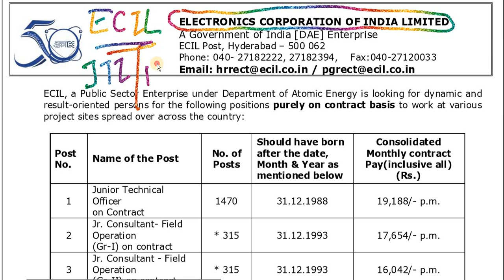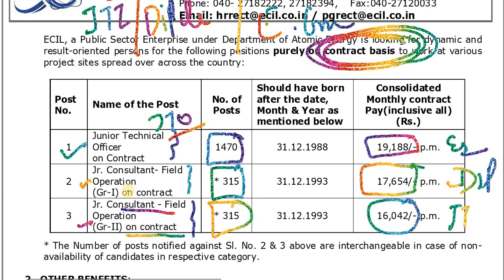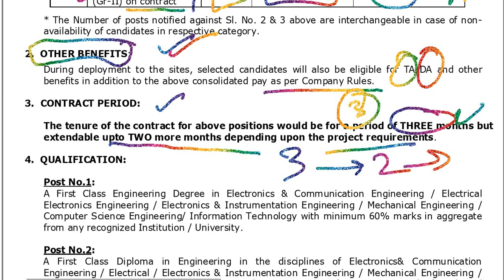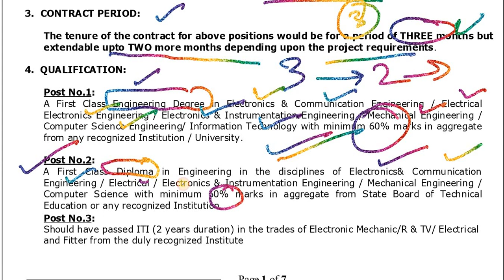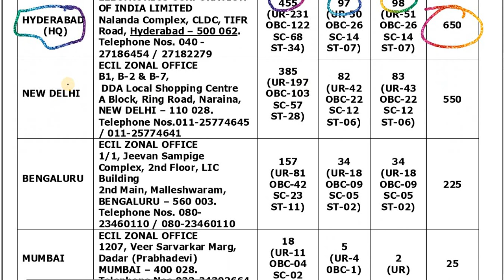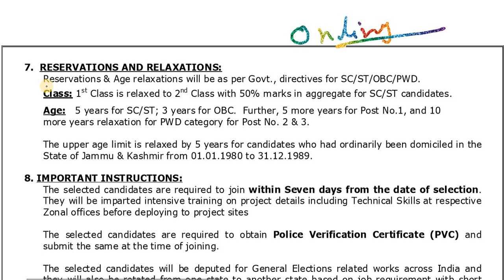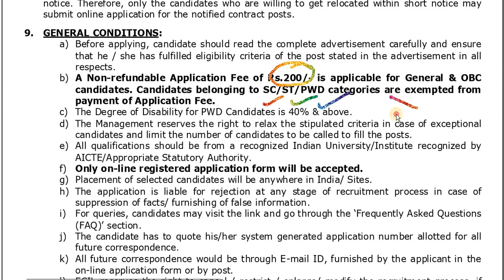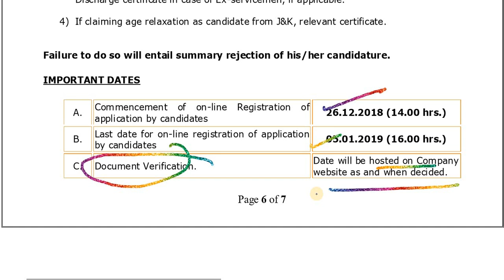ECIL recruitment 2019 | 2100 post | BE/BTech/DIPLOMA/ITI | DIRECT JOB – NO EXAM , NO INTERVIEW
Name of the Post: ECIL Jr Technical Officer & Consultant Online Form 2019

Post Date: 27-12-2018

Brief Information: Electronics Corporation of India Limited (ECIL) has advertised a notification for the recruitment of Jr Technical Officer & Consultant vacancies on contract basis. Those Candidates who are interested in the vacancy details & completed all eligibility criteria can read the Notification & apply online.

Application Fee

For General & OBC: Rs. 200/-
For SC/ ST/ PWD: Nill
Payment Mode: Offline/ Online (SBI Collect)
Important Dates

For Sl. no.1: Candidates should have born after 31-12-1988
For Sl. no.2 & 3: Candidates should have born after 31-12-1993
Vacancy Details
Sl No Post Name Total Qualification
1 Junior Technical Officer 1470 Degree (Relevant Engg Disciplines)
2 Jr. Consultant – Field Operation (Gr-I) 315 Diploma (Relevant Engg Disciplines)
3 Jr. Consultant – Field Operation (Gr-II) 315 ITI (Electronic Mechanic/R & TV/ Electrical & Fitter)